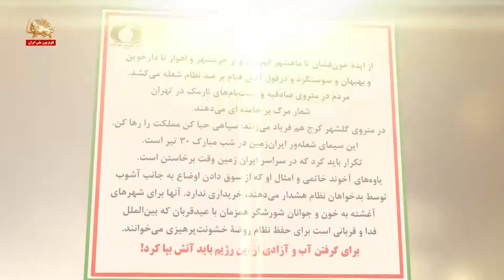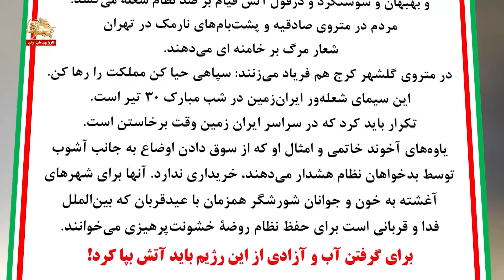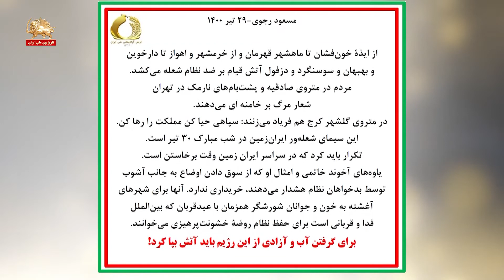تازه ترین پیام مسعود رجوی: برای گرفتن آب و آزادی از این رژیم باید آتش به پا کرد